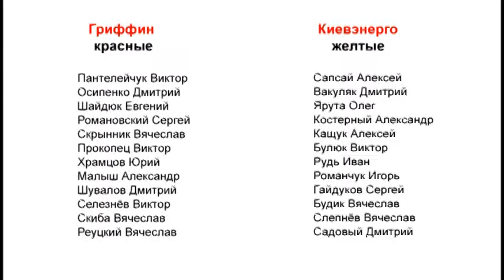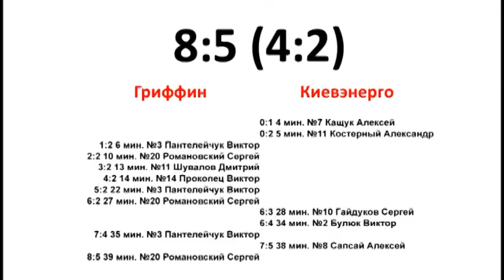Гриффин - Киевэнерго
«Кубок ТЭК» 2012
Четвертьфинал
25 мая 2012